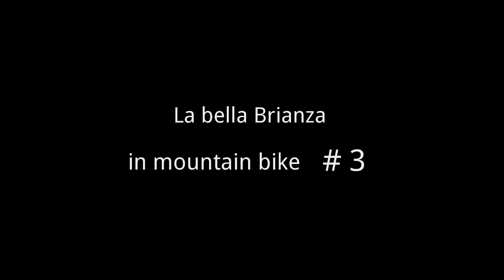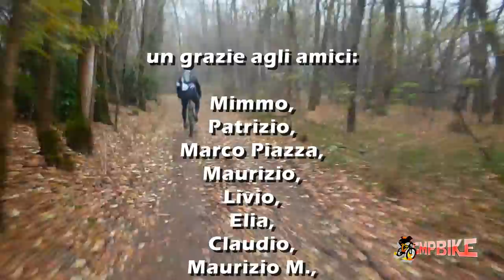La bella Brianza in mountain bike n, 3 con GMPbike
Mattinata strana, come meteo, quella odierna. Ci svegliamo con un cielo grigio, ma solo apparentemente, perchè c'è una leggera coltre di nebbia che non fa passare i raggi del sole. Temperature un poco più alte dei giorni precedenti che ci fanno pedalare prima al freddo e successivamente al fresco anche se la nebbia l'abbiamo trovata non in pianura ma bensì sulle colline della Brianza. Siamo in 14, anche oggi, e il gruppo parte con qualche minuto di ritardo, rispetto al previsto perchè ci dilunghiamo un pò di più nel bere un buon caffè all'Illy Bar dove è davvero ottimo. La partenza vera e propria è però quella di Vedano al Lambro dove oltre a Mimmo, Patrizio, Marco Piazza, Maurizio, Livio, Elia, Claudio, Maurizio M. e Pier, troviamo Marco Galli, Francesco, Enrico, Mauro e Gianni. Leggi tutto alla nostra pagina web